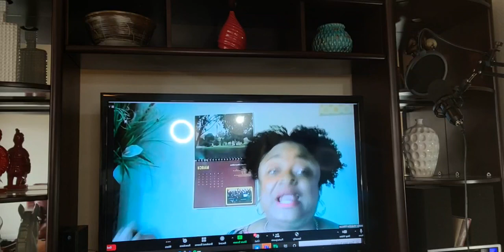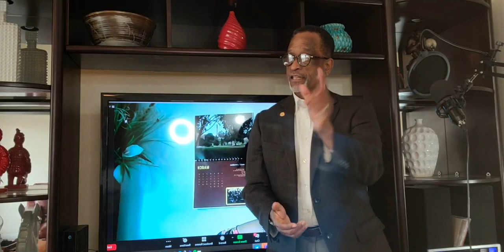Huston-Tillotson University Thursday Chapel Hour 03-11-2021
Huston-Tillotson University Thursday Chapel Hour: A Time of Praise, Worship and Word
Guest: Ms. Danielle McGhee, Huston-Tillotson University, Director of Library & Media Services; Ms. Canary Gallion, Huston-Tillotson University, Associate Director of Title III; Ms. Shakitha Stinson
Message: Oh the Peace We Often Forfeit

We own no rights to the music played